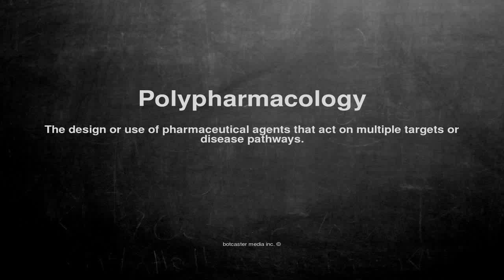Medical vocabulary: What does Polypharmacology mean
What does Polypharmacology mean in English?